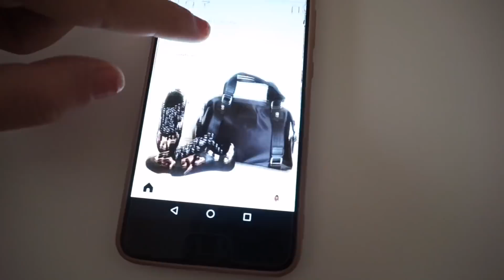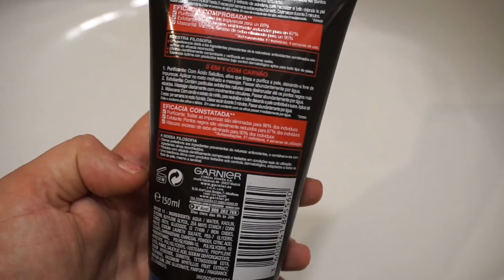UN DÍA CONMIGO | FORRANDO MUEBLES CON VINILO, COMPRA MERCADONA, QUE CÓMO EN UN DÍA... AD*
Hola amores!! En el vídeo de hoy os traigo un día conmigo en colaboración con Fintonic! Espero que os guste! OS ADORO! ❤️

PARA PARTICIPAR EN EL SORTEO DE FINTONIC:

Código: APAGA

Gracias por dedicar un ratito de vuestro tiempo!

Gracias por todo :) sois increíbles! Os adoro!😍💞

24 HORAS CONMIGO, UN DIA CONMIGO, COMPRA SEMANAL, MI NUEVO APARTAMENTO